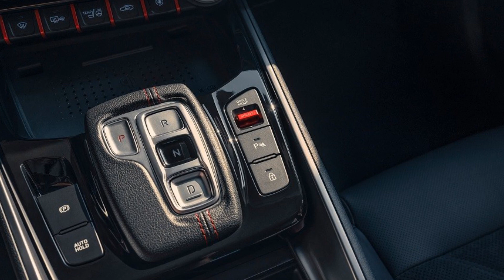Lộ diện hình ảnh chiếc sedan thể thao Hyundai Lafesta N Line 2023 trước ngày ra mắt | THẾ GIỚI XE360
Hyundai Lafesta N Line 2023 là chiếc xe sedan sở hữu thiết kế khác biệt khá đáng kể so với người anh em Elantra N Line, mẫu xe này ra đời dành riêng cho thị trường Trung Quốc
Vào năm 2018, hãng Hyundai đã vén màn một mẫu sedan cỡ C mới mang tên Lafesta ở thị trường Trung Quốc. Tại thị trường này, Hyundai Lafesta được định vị cao hơn Hyundai Elantra và thấp hơn Hyundai Sonata
Sau 4 năm có mặt trên thị trường Trung Quốc, Hyundai Lafesta đã chuẩn bị được bổ sung phiên bản nâng cấp giữa vòng đời. Lần này, Hyundai Lafesta sẽ có thêm phiên bản mang phong cách thể thao N Line, tương tự Hyundai Elantra N Line. Trước thời điểm ra mắt, dự kiến vào ngày 24 tháng 10/2022 tới đây, Hyundai Lafesta N Line mới sẽ lộ diện hoàn toàn